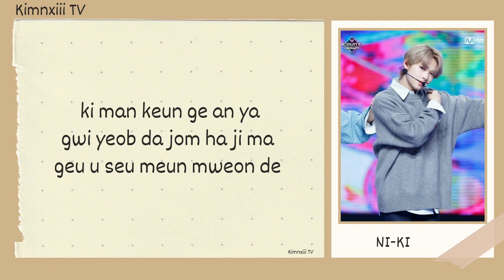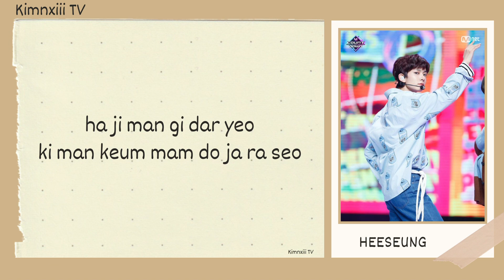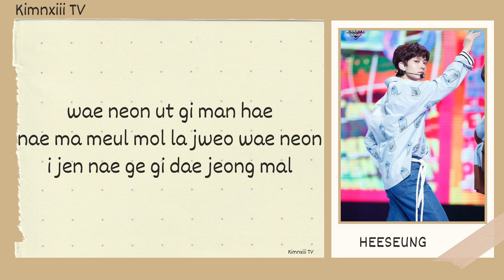ENHYPEN ( 엔하이픈 ) - 10 Months - Easy Lyrics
I HOPE YOU LIKE IT GUYS! STAY SAFE!